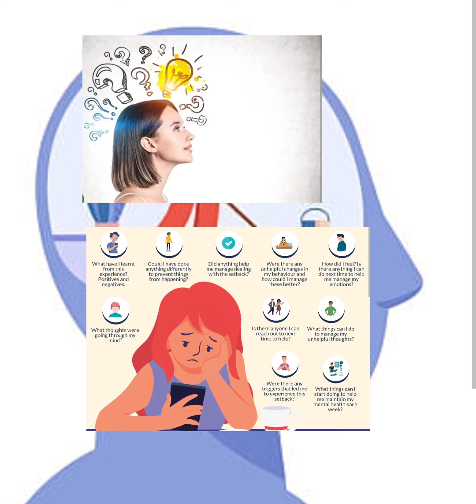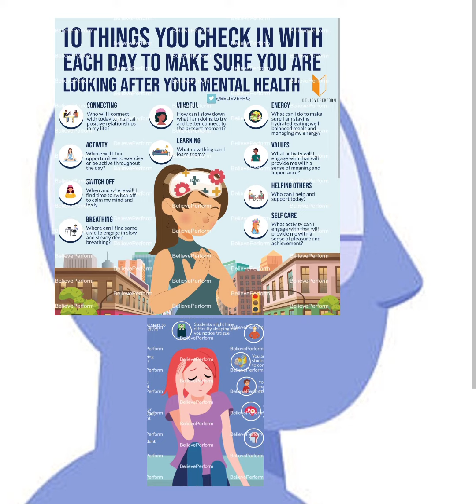What is mental Detox? ceanse our mental 📚🧼✝️🤲🖐